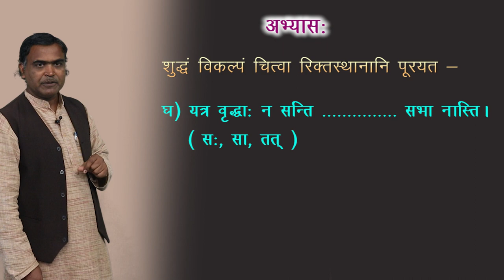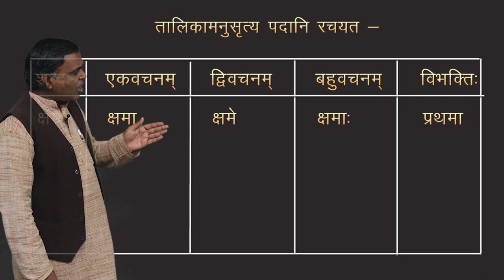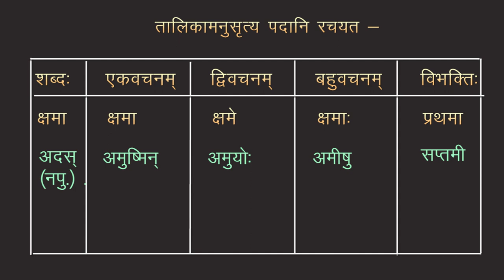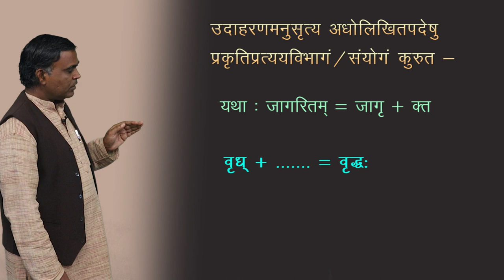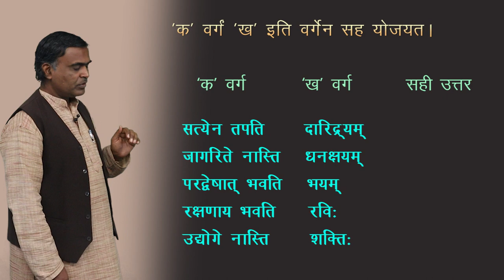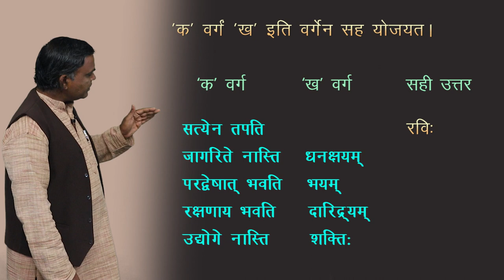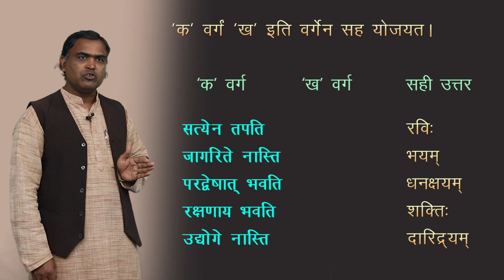CLASS 9th | SANSKRIT | SUBHASHITANI | सुभाषितानि | NEW